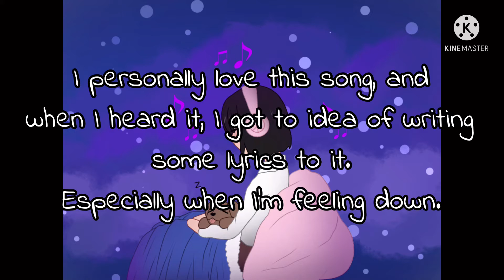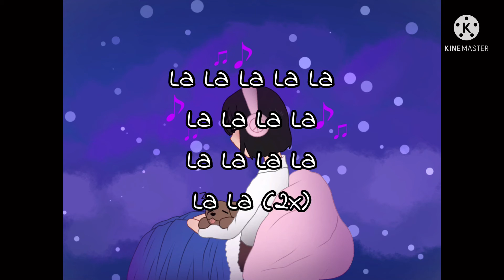Shion - Things won’t be the same - cover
Original song

Lyrics :

Things won’t be the same
I know it sounds lame
Everything will be ok
I know

Things are hard right now
Even if the world changes
Our love will stay the same
 I know

Come here my dear
Let me hold you close
You will be ok
 I know

Today let it be
Trust me you will see
I know